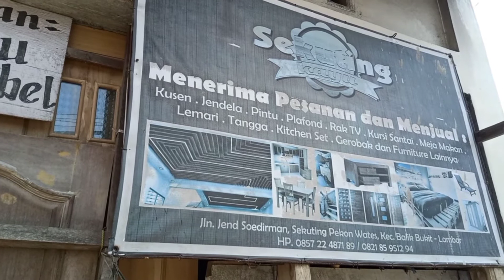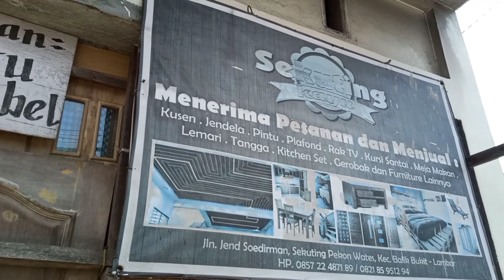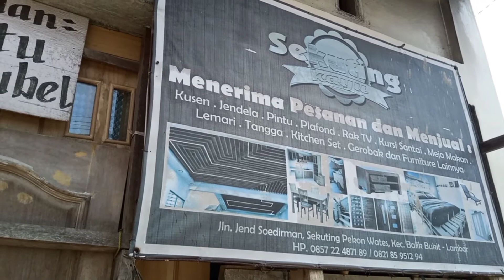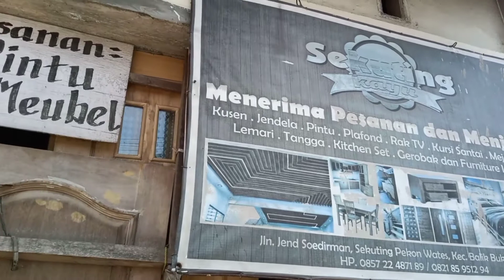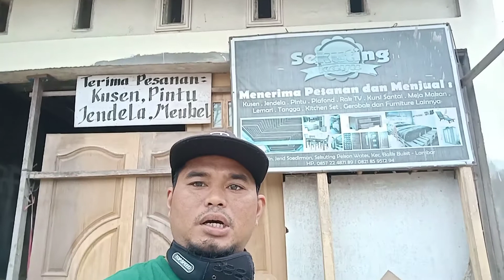Sekuting Kayu | Gerebek Liwa #2 | Liwa Lampung barat | Indonesia maju | new normal covid 19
sekuting kayu | Liwa Lampung barat